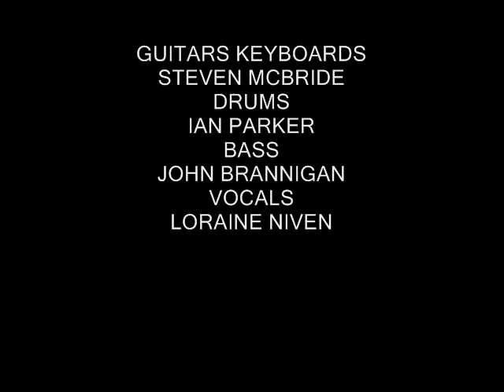TAKE ME HOME